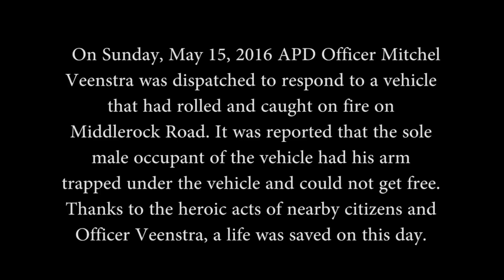20160515 Rollover with Entrapment and Fire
Discretion is advised for those with weak stomachs and or minds.

Description provided by Anchorage police department.
Video of Heroic Acts of Citizens and APD Officer Freeing Man from Burning Car
On Sunday, May 15, 2016 APD Officer Mitchel Veenstra was dispatched to respond to a vehicle that had rolled and caught on fire on Middlerock Road. It was reported that the sole male occupant of the vehicle had his arm trapped under the vehicle and could not get free. Thanks to the heroic acts of nearby citizens and Officer Veenstra, a life was saved on this day.

The drive was not wearing his seatbelt.
The driver can be overheard saying "I thought I was literally going to die."
Veenstra says, "I'm glad to be talking to you right now."
Driver "Me too" “firefighter with the state”

Thank you goes out to our brothers in Blue (Officer Mitchel Veenstra APD) and fellow Citizens for saving a brother Fire fighter.

This video has been provided directly by APD for fire Fighter training use.
Clients and Broadcaster should login and contact Newsflare.com for a clean copy and licensing agreement.